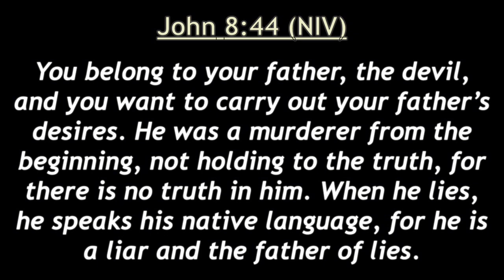THE SPIRIT OF DECEPTION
May the Holy Spirit of God grant you the discerning spirit to be aware of the deceptive spirit in all its forms and manifestations.